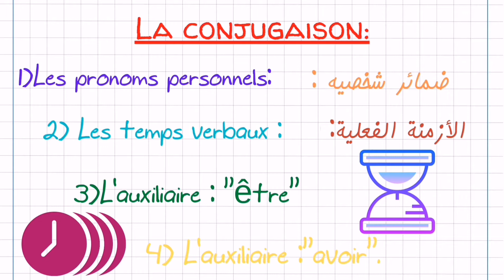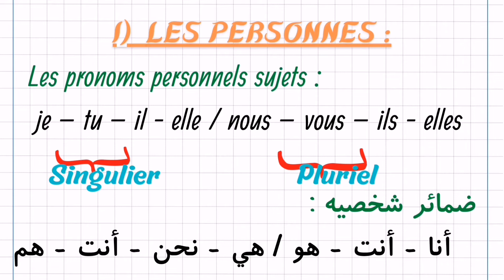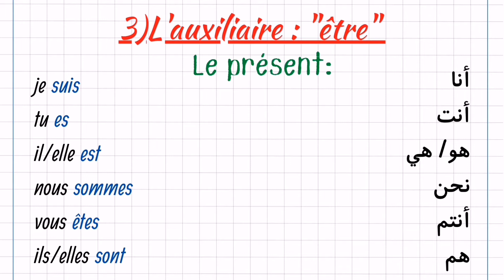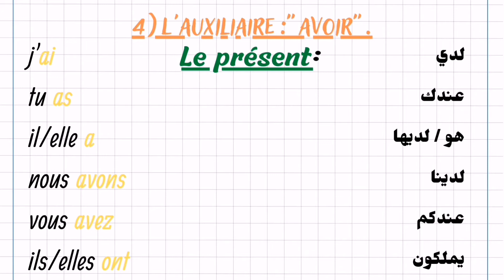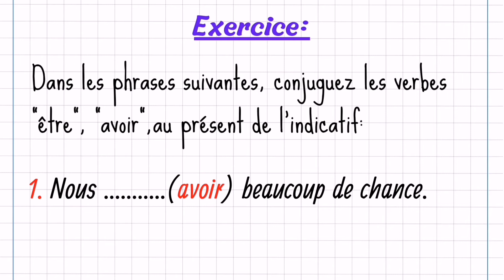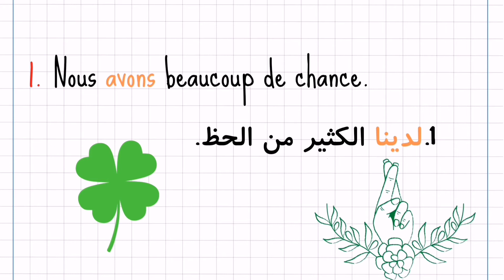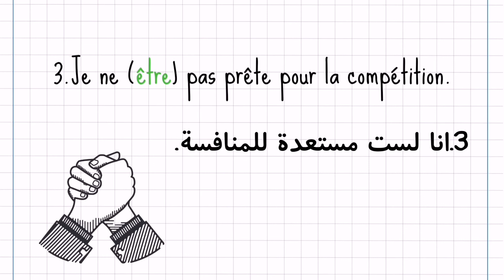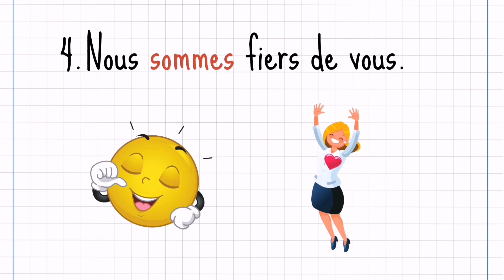😉آجي تفهم الأزمنة في اللغة الفرنسية أي زمن أستعمل" être et avoir"La conjugaison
la conjugaison شرح,
la conjugaison française tous les temps,
la conjugaison des verbes du 3ème groupe,
la conjugaison des verbes du 3ème groupe au present,
la conjugaison plus que parfait,
la conjugaison bactérienne,
la conjugaison français authentique,
la conjugaison de subjonctif present,
la conjugaison الرابعة متوسط,
la conjugaison تعلم,
la conjugaison المستوى السادس,
la conjugaison passive الثالثة متوسط,
la conjugaison 1 bac,
la conjugaison 1er groupe,
la conjugaison 2eme groupe,
la conjugaison de 2eme groupe,
la conjugaison 3ème groupe,
la conjugaison 3eme annee college,
la conjugaison du 3eme groupe,
la conjugaison 4am,
la conjugaison آجي تفهم مزيان,
conjugaison 4am,
la conjugaison de 5e année primaire,
la conjugaison 6ème année primaire,

la conjugaison de 6e année